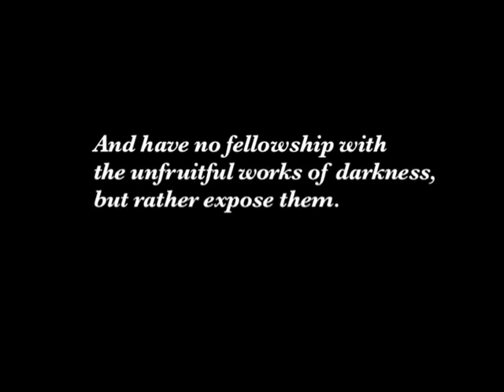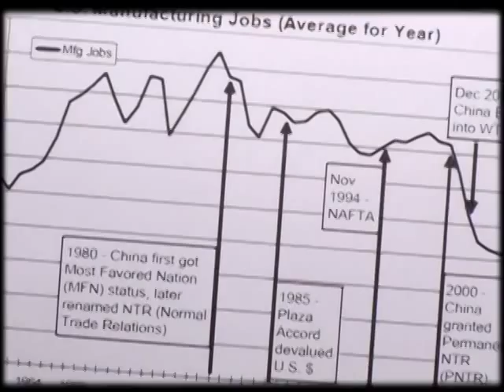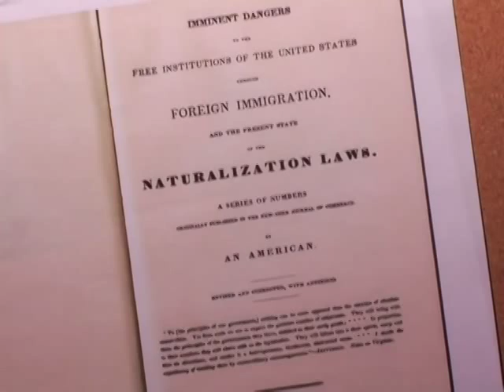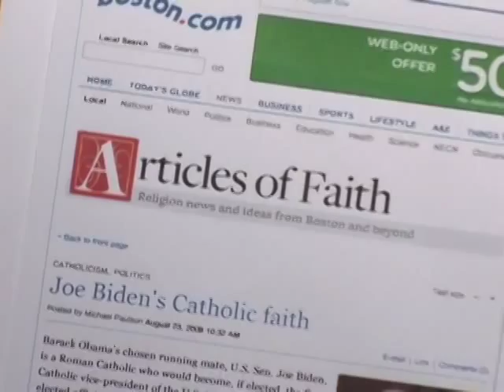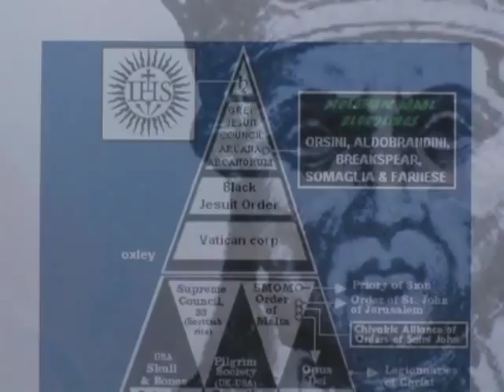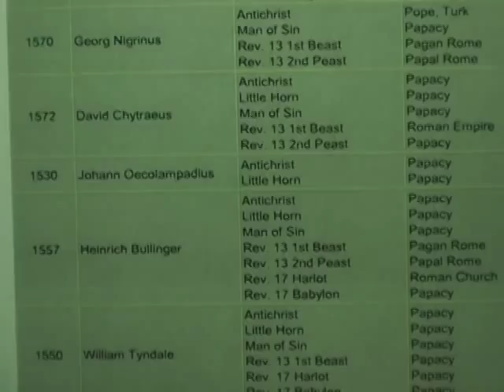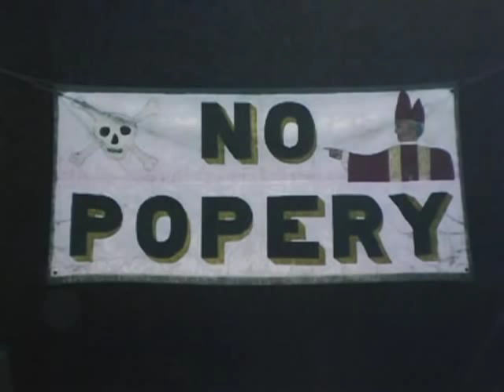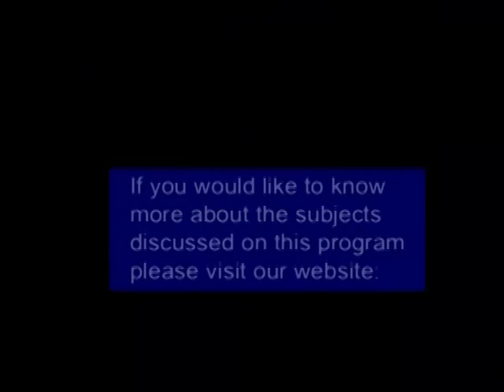Bill Hughes - The Vatican's Role In The New World Order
Pastor and Author of the groundbreaking books "The Secret Terrorists" and "The Enemy Unmasked" pulls the curtain back to expose the real power behind the coming New World Order!